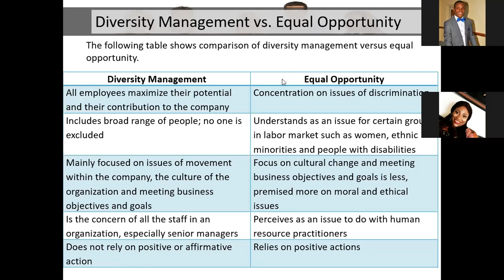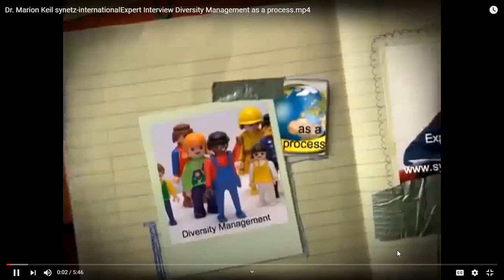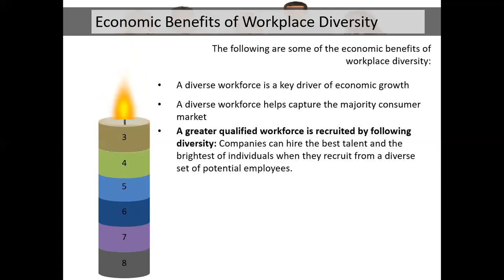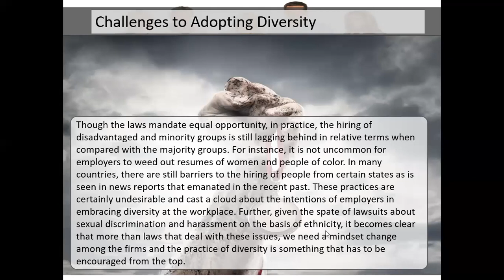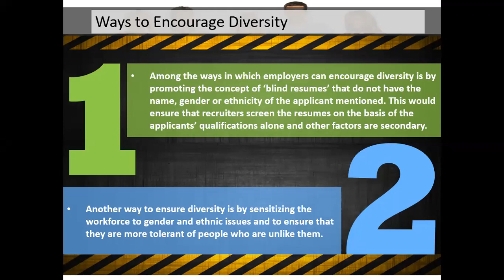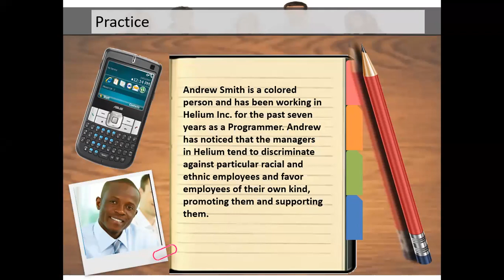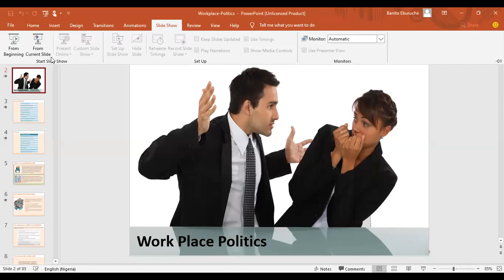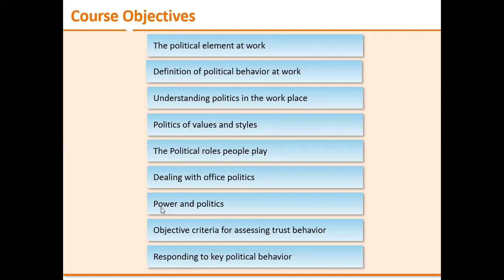Diversity Management 2